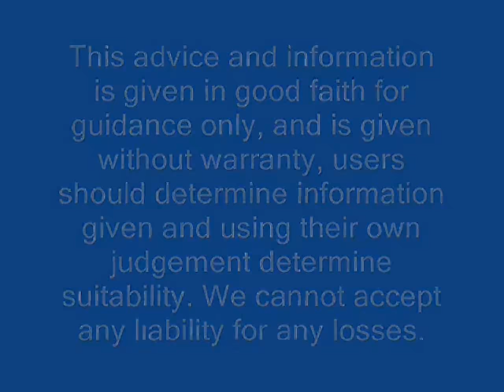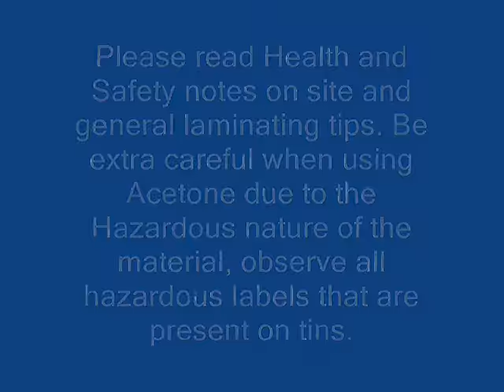#3 making a fibreglass mould using optimold tooling resin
This is the third in a series of three videos demonstrating how to make a mould using optimold low shrinkage tooling resin.